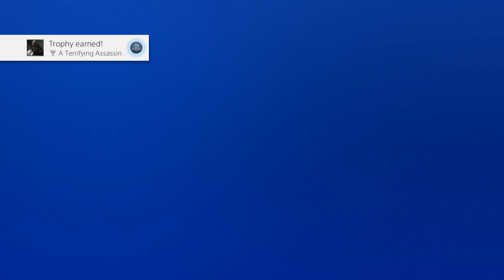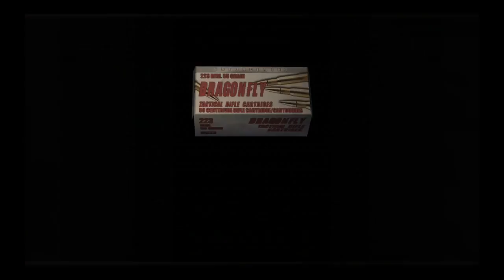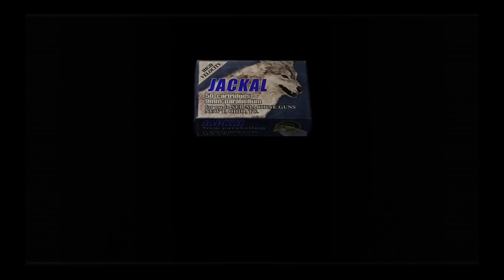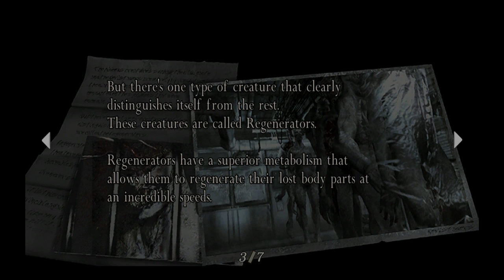Resident Evil 4 PS4 Story Mode Leon Gangster 2 4 Resident Evil 4 PS4 Story Mode Leon Gangster 2 4